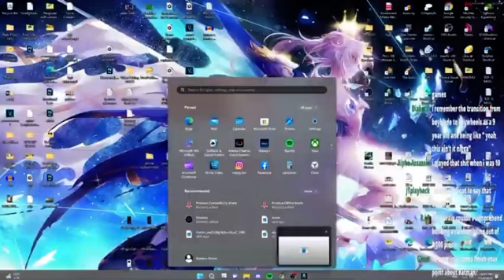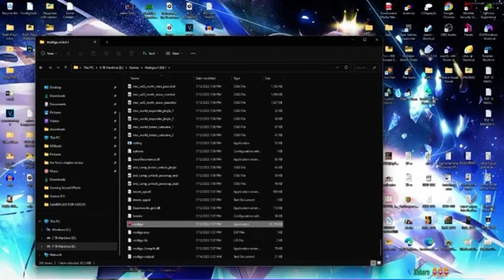Rash Plays Stream Highlight: Rash and Desh Arguing Over LEGOS